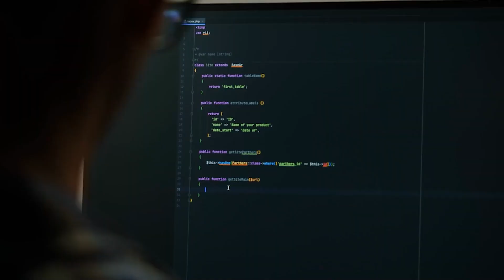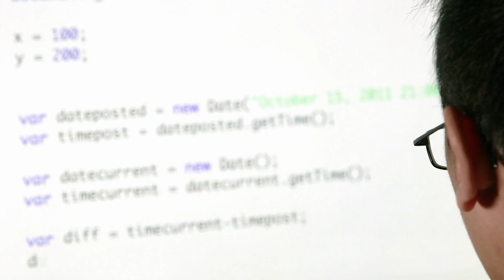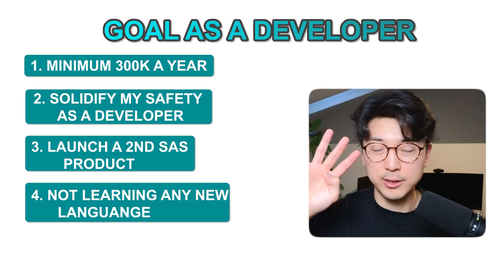My 2025 Goals As A Developer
In this video, I am going to go over  the goals that I want to achieve in 2025 as a developer.